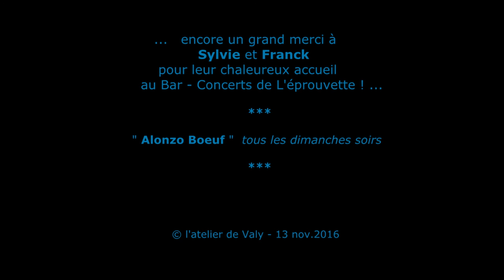Bar de L'éprouvette - Alonzo Boeuf - le 13 nov 2016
Tous les dimanches soirs , le Bar de L'éprouvette à St André -  des - Eaux (35)  accueille les p' tits bœufs entre musiciens du coin et d'ailleurs ... le tout au coin du feu de bois  ...